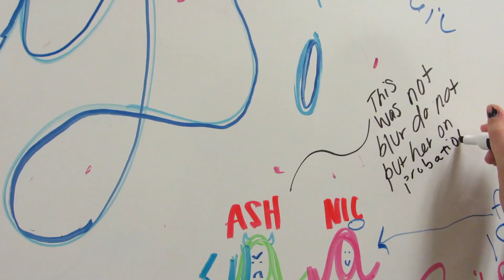Spring Show 2016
Hey guys!

With the year coming to a close, so is my time on Stingerettes. We had our annual Spring Show this past weekend and it was very successful! I am so happy to say that I have been apart of Stingerettes for 3 years now and it will be 3 years I will always treasure! We are all so close and I am proud to call them family. I made this video to capture the behind the scenes into our practices and ultimately what we do in our very little down time. :)

Karina